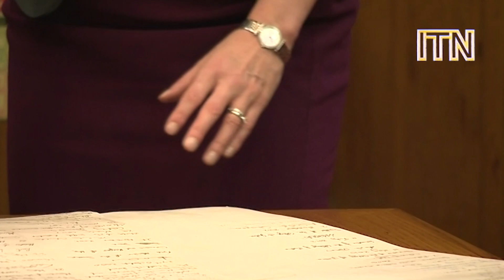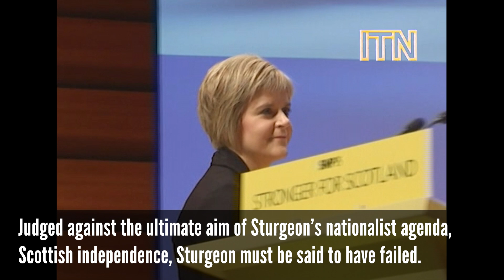Nicola Sturgeon's Rise to Power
Nicola Sturgeon, Scotland's First Minister and leader of the Scottish National Party, announced today that she will be resigning. In a heartfelt press conference, the SNP leader admitted the daily strain of life as First Minister was becoming too much: "Giving absolutely everything of yourself to this job is the only way to do it. The country deserves nothing less. But in truth, that can only be done by anyone for so long. For me, it is now in danger of becoming too long."

ITN Archive looks back at Nicola Sturgeon's rise to power, her time in office, and the legacy she leaves behind.